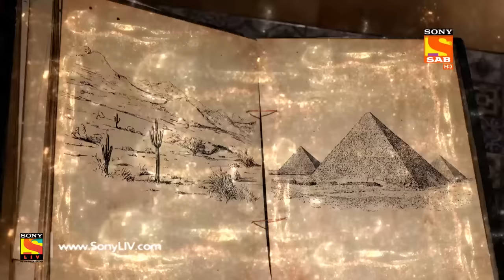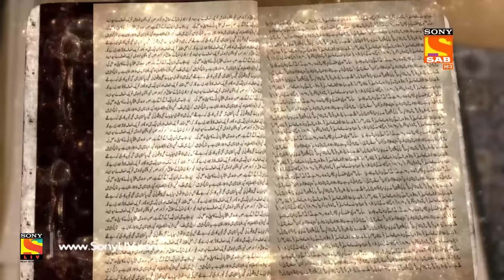Aladdin - Ep 309 - Full Episode - 22nd October, 2019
Episode 309: Yasmine Wants To Punish Zafar
Iblis is free and wants to poison the air. He wants to destroy Baghdad. Yasmine returns to her room to get her sword and goes on to kill Zafar. Aladdin tries to get to her before she leaves but fails. Aladdin and his friends go on to help Yasmine.

About Aladdin – Naam Toh Suna Hoga:
Aladdin is an age-old fantasy tale of a 20-year-old boy and his travails around his family and love. It is an absolute family entertainer show. It has got the fantastical factor of the classic tale as well as the nail-biting thriller, heart-warming romance and affecting family equations. Despite being set in a very old legendary talismanic era, all the characters are entertaining, yet relatable which makes the fans correlate with its humour.